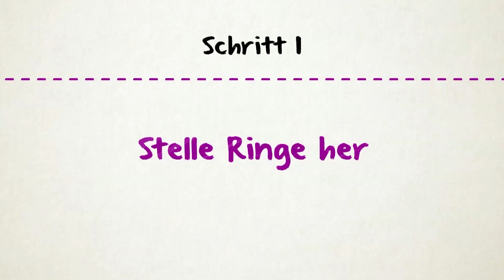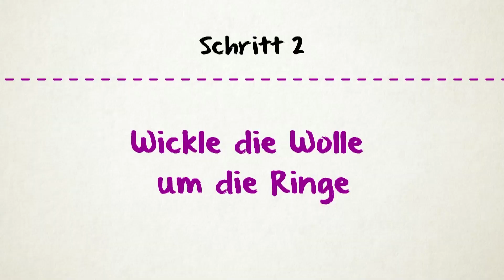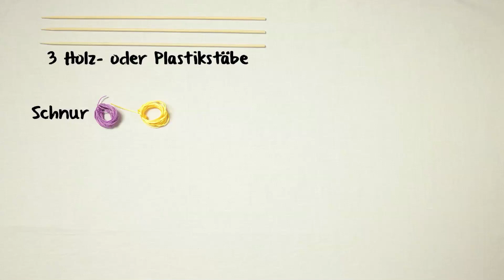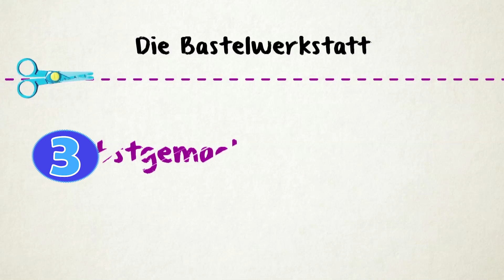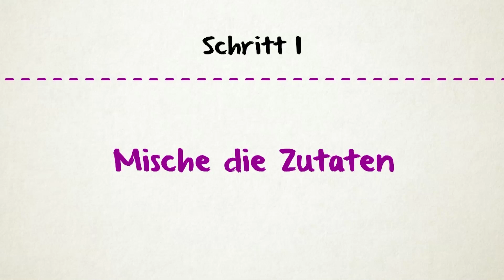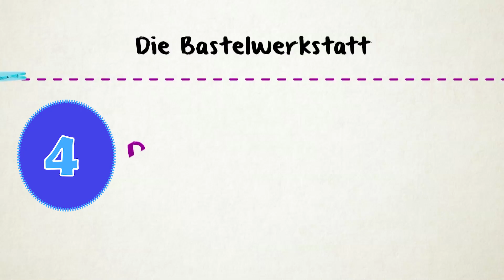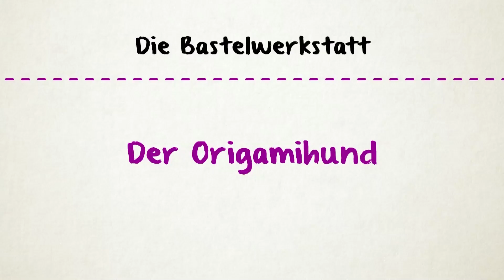4 Bastelideen für Kinder, die jeder kennen muss!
4 Bastelideen für Kinder, die jeder kennen muss!

In diesem Video zeigen wir dir Bastelideen für Kinder zum Basteln mit Kindern, die jeder Bastler kennen muss, der was auf sich hält!

Ob du zu Weihnachten Geschenke für Freunde und Familie bastelst, für Ostern oder sonst einen feierlichen Anlass oder einfach nur eben Lust darauf hast und deshalb drauf losbastelst: Basteln ist immer eine tolle Sache. Wir haben hier Basteltipps, die dir gefallen werden.

Egal was du vorhast, diese Ideen passen immer: Sie sind geeignet zum Basteln für Ostern, Geschenke Basteln, Basteln mit Papier. Coole Bastelideen stehen immer hoch im Kurs.

Wir erfährst du die Bastelanleitungen der Bastel-Dauerbrenner:
- Wie macht man Pompons?
- Wie bastelt man das Angelspiel?
- Wie stellt man selber Knetmasse her?
- Wie falte ich einen Origamihund?

Neue Videos gibt’s immer freitags um 10 Uhr!